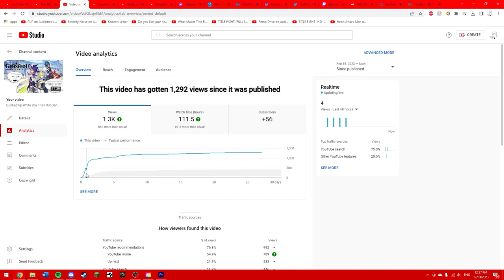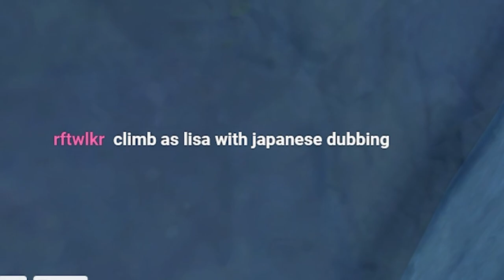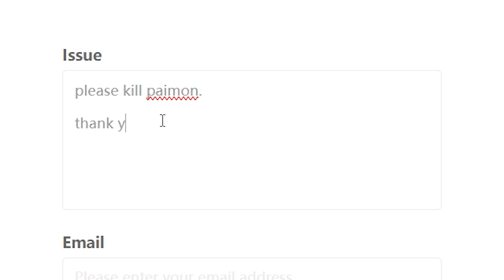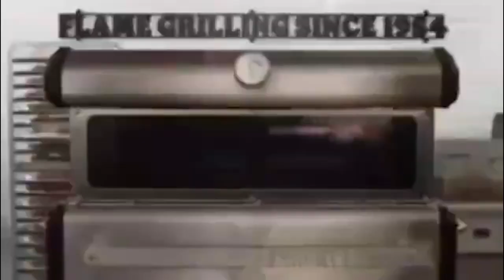Quirked Up White Boy Tries Genshin Impact, Again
Quirked up white boy makes the worst financial decision ever